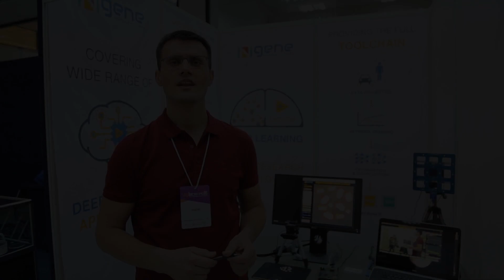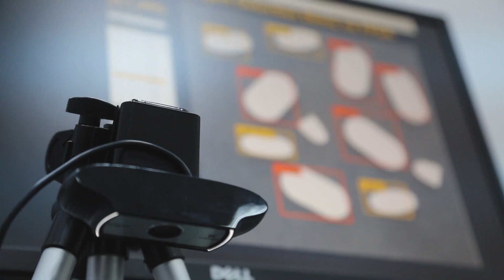Ngene Presenting Portfolio of Deep Learning Products at DigiTec 2018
Founder and CEO of Ngene presents portfolio of deep learning products at DigiTec Expo 2018 and demonstrates the application of Ngene's technologies for object detection employing FPGA targets as accelerator engine for neural networks computations.